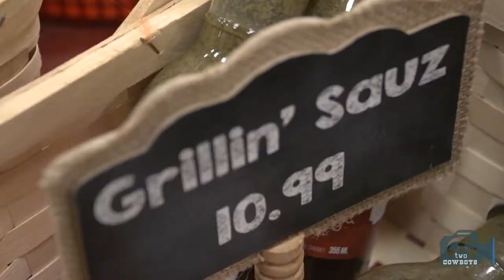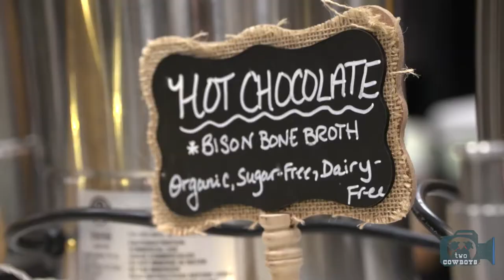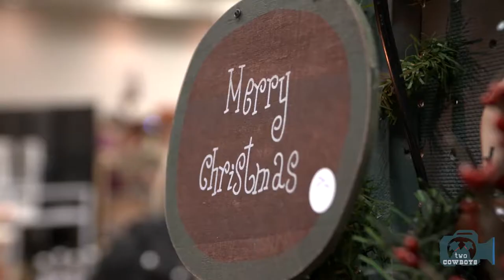Traveling Cowboys: Arts, Crafts and Bone Broth at the Market Square Christmas Festival in Okotoks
Market Square Christmas Festival
If Santa may have a wish this year, it is for peace on earth. We know, we've asked him at the annual Market Square Christmas Festival in Okotoks. The festivities took place over the weekend of 10, 11 and 12 November and we were there - standing room only!

Andrea and Adriana from Okotoks Market Square share our passion. Their Market Square Christmas Festival keeps growing. This year it made it into two locations in Downtown Okotoks. Apparently, they are on the hunt for even bigger premises as they plan their expansion for 2018. The simple principle they shared with us is to continue providing opportunities for our entrepreneurs to bring local products to market. We salute them for their commitment to this noble cause. At the same time, they are tethering a large part of the income from these markets back to charitable causes like the Okotoks Foodbank.